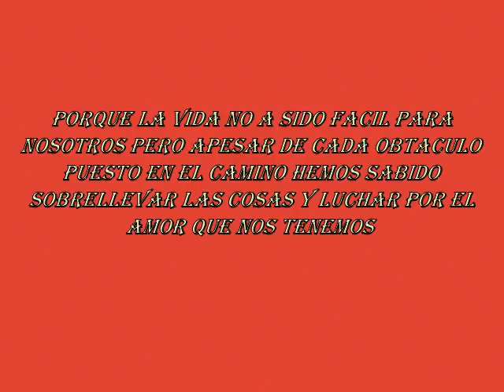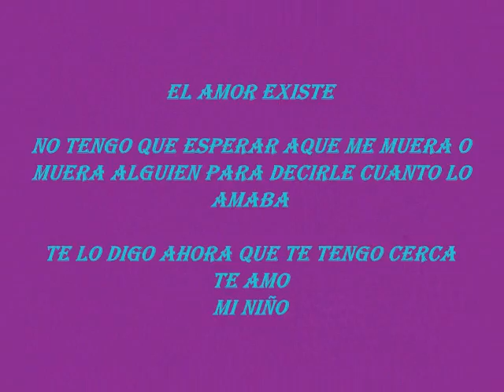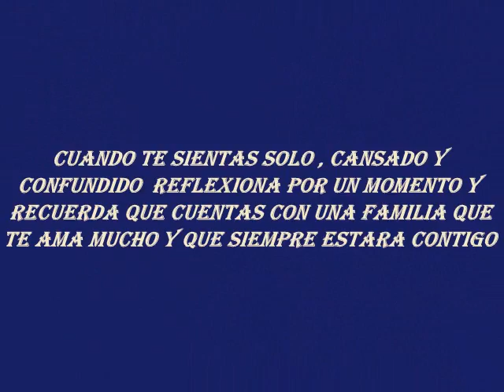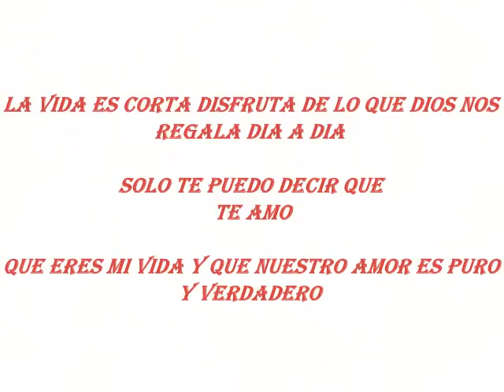para ti mi amor rodolfo guerra mi esposo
el significado del amor